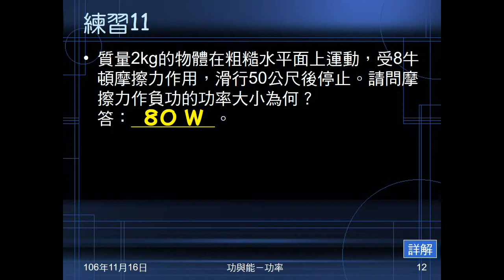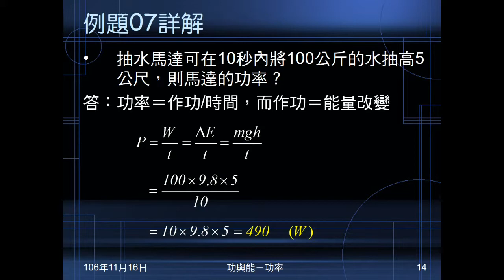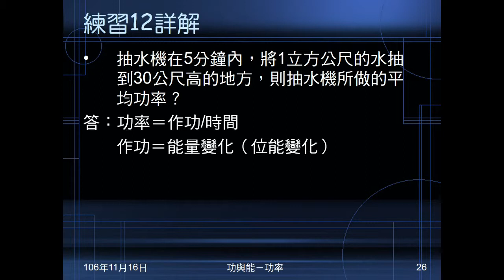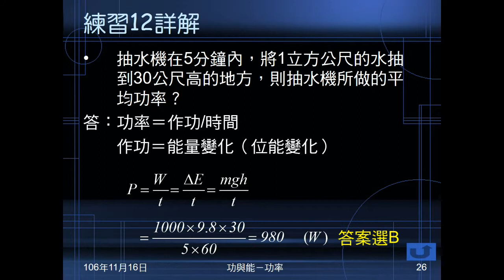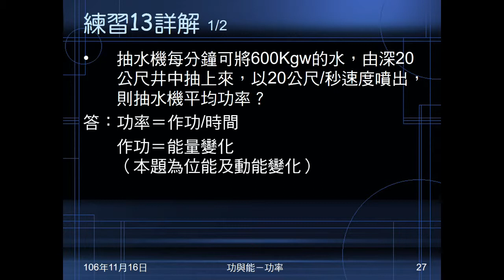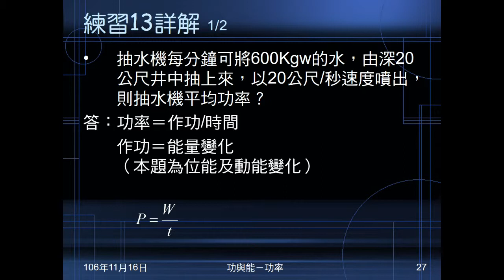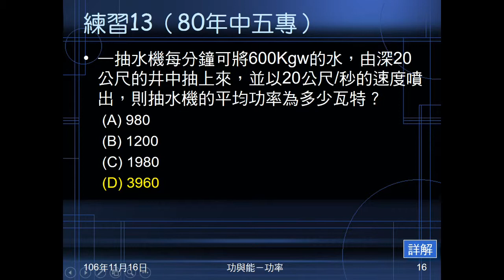106學年國三理化＿功與能15：例題07；練習12、13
例題07給質量、時間、抽高距離，問抽水機功率。練習12給水體積、時間、抽高距離，問抽水機功率。練習13給質量、抽高距離及噴出速度，問抽水機功率。